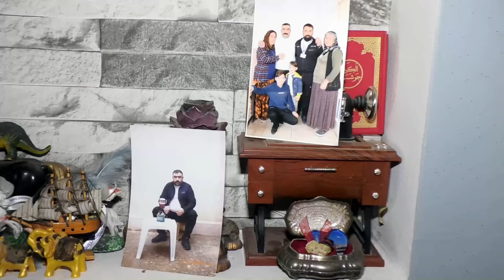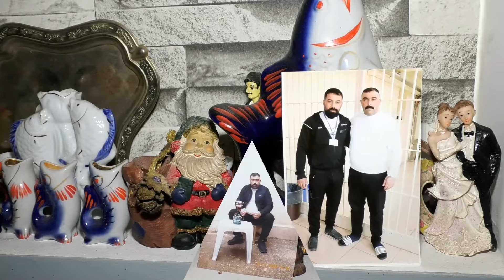NİZİP CEVDET DÜGÜN RESİMLER